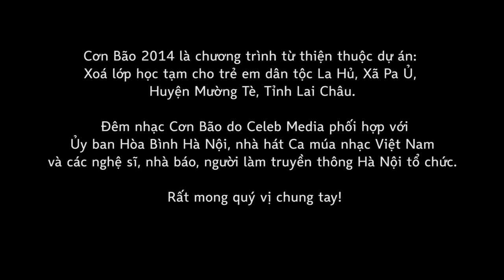[Cơn bão Concert 2013] PV - Ca sĩ Đinh Mạnh Ninh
￼Đêm nhạc gây quỹ thuộc dự án: Xoá lớp học tạm cho trẻ em dân tộc La Hủ Xã Pa Ủ, Huyện Mường Tè, Tỉnh Lai Châu.